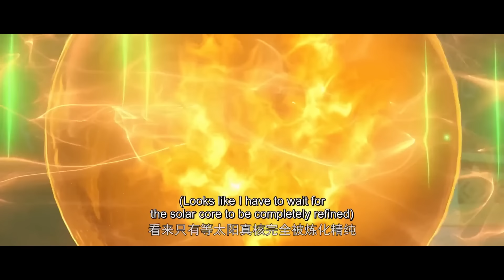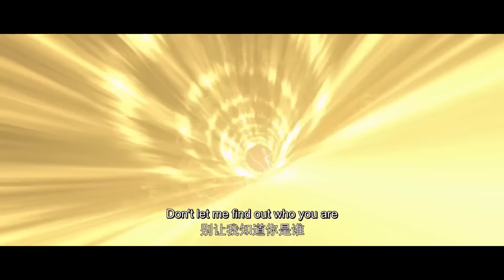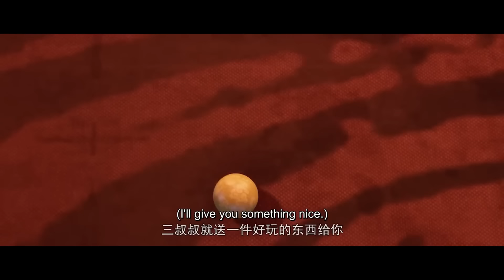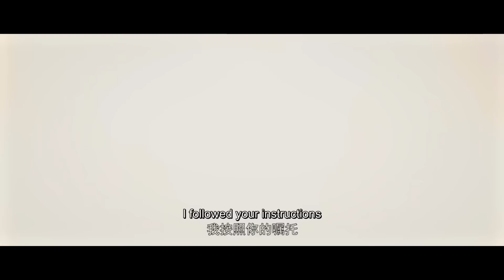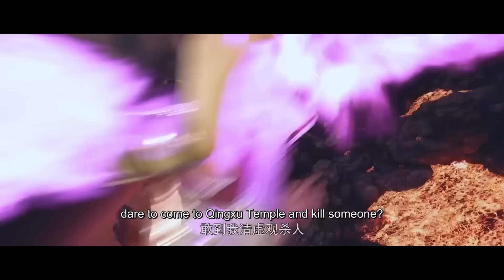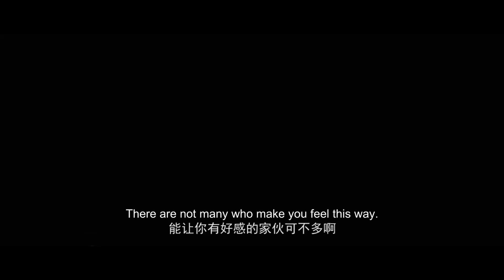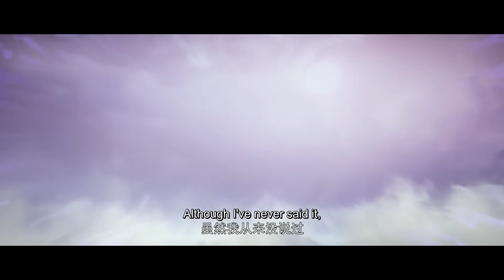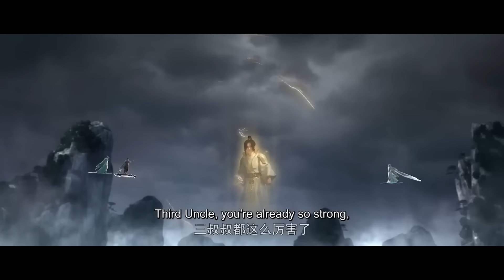🌟ENG SUB | Stellar Transformations EP 37 - 48 Full Version | Yuewen Animation